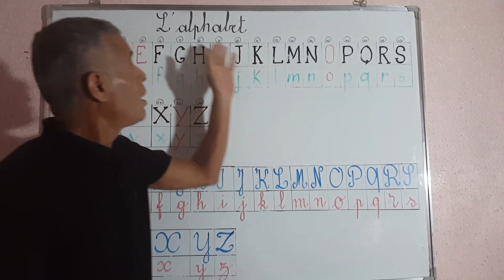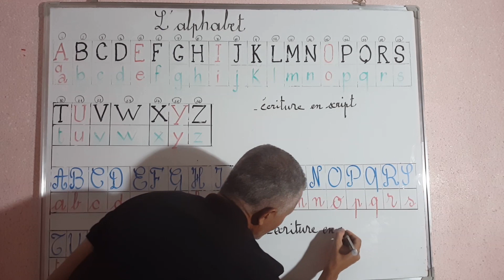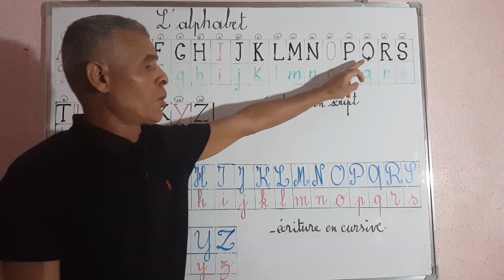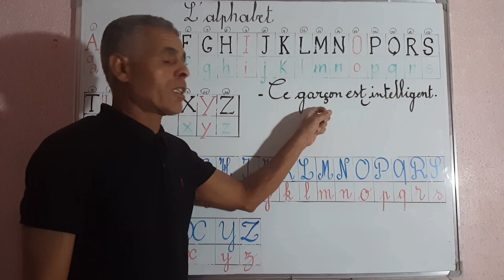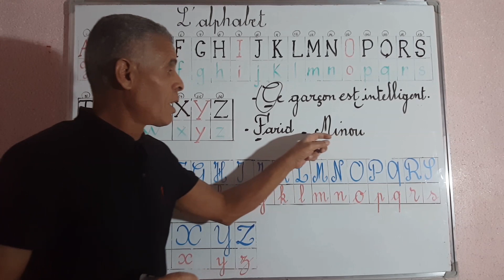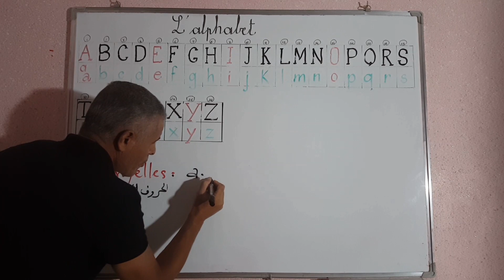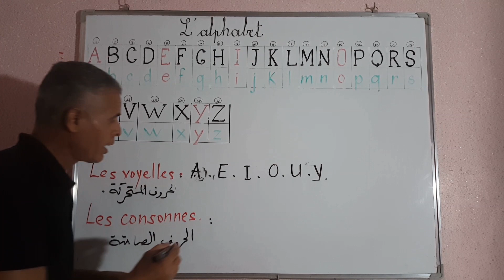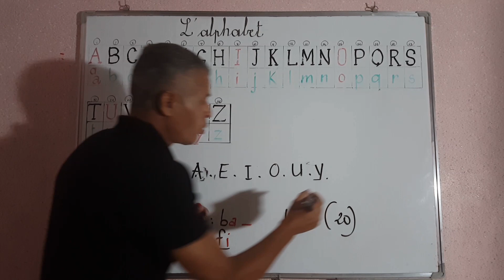L'alphabet تعلم اللغة الفرنسية للمبتدئين - الدرس الأول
تعلم اللغة الفرنسية - تعليم اللغة الفرنسية - الفرنسية- اللغة الفرنسية - تعلم الفرنسية- تعلم اللغة الفرنسية من الصفر - تعلم اللغة بالفرنسية - تعلم
اللغة الفرنسية للمبتدئين - تعلم اللغة الفرنسية محادثة - قواعد اللغة الفرنسية - دورة اللغة الفرنسية